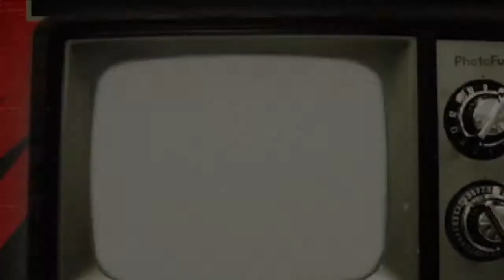Happy Birthday Football 2013 - A Chairman's Invitation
On October 24th 1857, the pioneers Nathaniel Creswick and William Prest have founded The World's First Football Club, Sheffield FC. In the years to come, they have written the first rules and laws for the game of football, so the people and community of Sheffield could play this game together.

Almost 156 years later, football has become the biggest sport in the world, a game being played in every country in the world. Truly one of the greatest inventions of humankind, going all the way back to 1857...
This year again, we want to celebrate this day in history and remember our grandfathers Nathaniel and William, two forgotten heroes the world should know about!

Say hello to the pioneers of 1857, Nathaniel & William:
If you have a smartphone or a video camera, go ahead and record your personal message for Will & Nath and share them with us via email  or facebook. On October 24th, we will then publish your greetings on the official Youtube channel for Will & Nath, singing Happy Birthday Football!